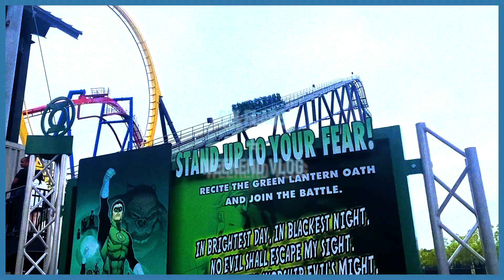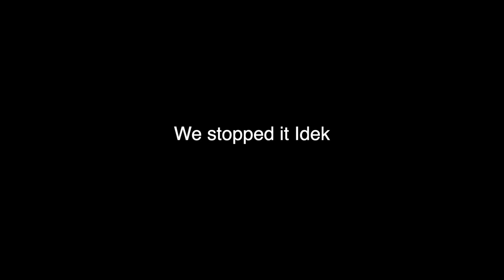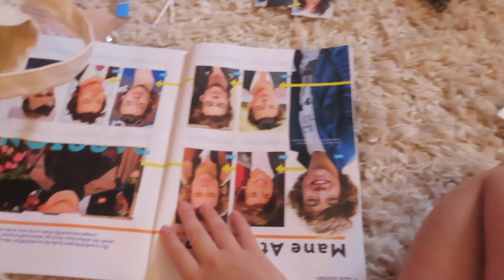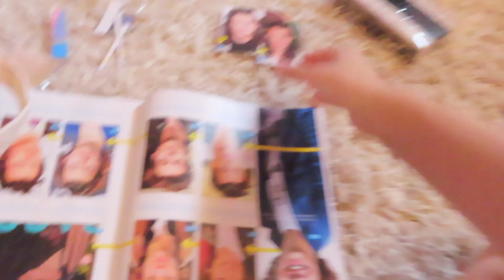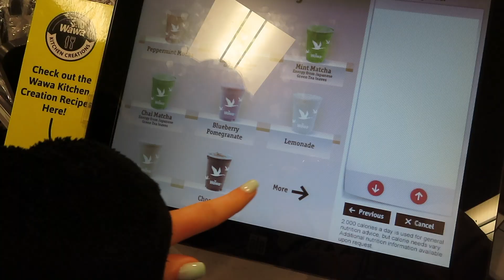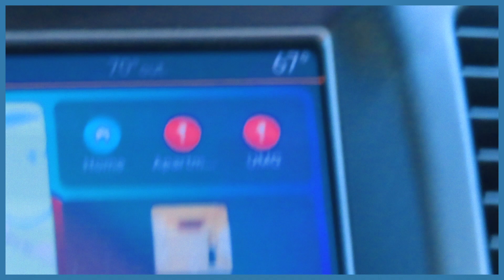Going to Six Flags NJ for the First Time!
I had such a fun weekend and I hope you guys liked seeing it!

VSCO:  JuliaKessler-